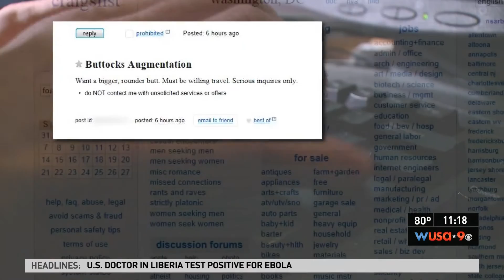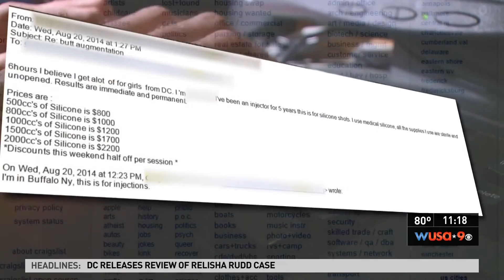Jamachi's Dr. Onyewu Discusses the Dangerous Side Effects of Illegal Butt Injections on WUSA 9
Many men and women flock to "pumping parties" to get their faces and bodies injected with industrial-grade substances by unlicensed physicians. Little do they know, the side effects of "getting pumped" may be irreversible or fatal.

During WUSA 9's News at 11, reporter Andrea McCarren and Jamachi's Dr. Onyewu gives viewers a glimpse into the underground world of illegal injections.

To learn more about Dr. Onyewu and his pioneering work correcting botched procedures, please